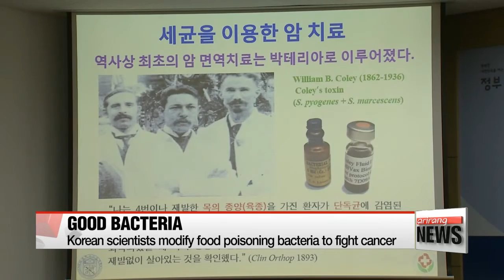Korean scientists modify food poisoning bacteria to fight cancer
식중독 일으키는 '살모넬라'…암세포 죽인다
Salmonella is known as a harmful bacteria that causes most cases of food poisoning.
Now, the bad could be turned into something good, as researchers from Korea have modified the bacteria to attack cancer cells.
Oh Jung-hee has the details.
Salmonella, known to cause food poisoning, enters the body easily and multiplies inside cells.
Taking advantage of such characteristics, scientists in Korea have modified the bacteria to target cancer cells.
A harmless version of salmonella was genetically engineered to secrete Flagellin B.
When injected, the modified bacteria still tried to infect the body,... triggering a powerful immune response against cancer cells.

"The bacteria breeds inside tumors and gets the immune system's attention. The Flagellin B protein makes the immune system more aggressive against cancer cells."

The scientists injected the modified bacteria into mice with human colon cancer, and found that 11 of the 20 mice had no signs of cancerous tissue at all after 120 days.
The control group of mice, which were infected with the bacteria that did not secrete Flagellin B, succumbed to their cancers throughout the experiment.
After additional animal testing, the team plans to run clinical trials with human subjects to see whether the method can be used as a safe, effective anticancer therapy.